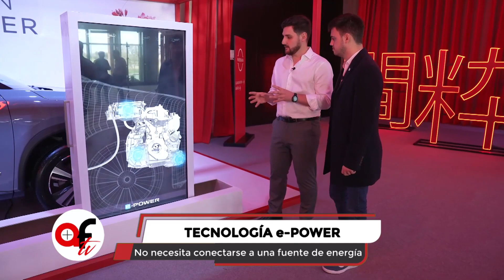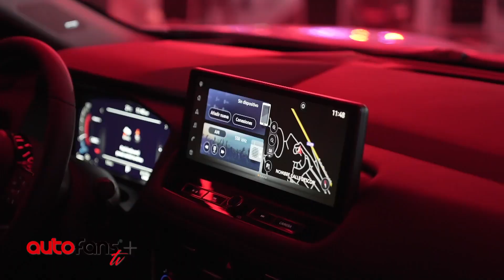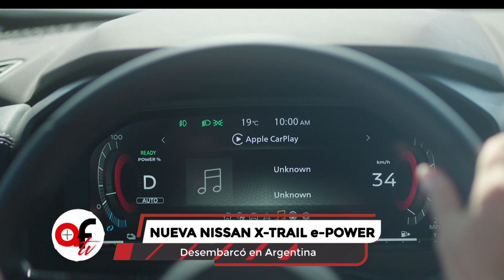Cobertura lanzamiento nuevo Nissan Xtrail Híbrido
Para el programa 14, estuvimos cubriendo el lanzamiento del nuevo Nissan Xtrail híbrido, donde le motor naftero solo genera eletricidad para alimentar a los motores eléctricos que dan tracción. Además podrás enterarte de todo lo nuevo el iconico modelo a traves de las entrevistas que realizamos en el encuentro de prensa a los directivos de Nissan Argentina.

Para volver a ver esta emisión, nuestros próximos lives, streamings y mucho más contenido, suscribite a nuestro canal de YouTube y tocá la campanita para recibir notificaciones de nuestras nuevas publicaciones.

podrás enterarte a diario de todas las noticias del segmento automotor de Argentina y del Mundo.

Sumate a los renovados AUTOFANS+ y AUTOFANS TV y disfruta lo mejor de la industria automotriz.